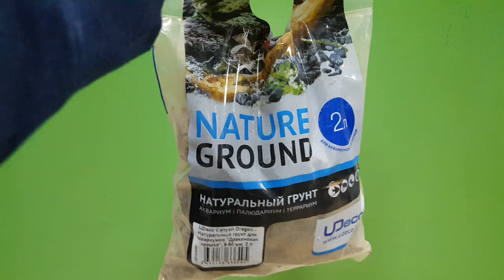Грунт uDeco Драконовая крошка